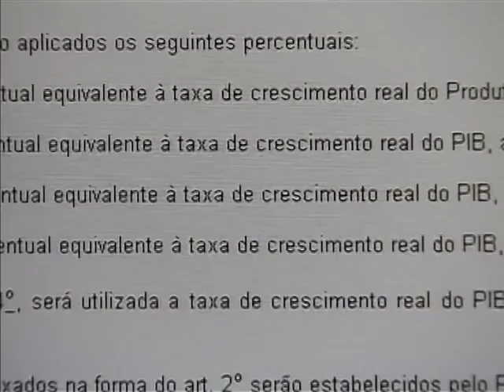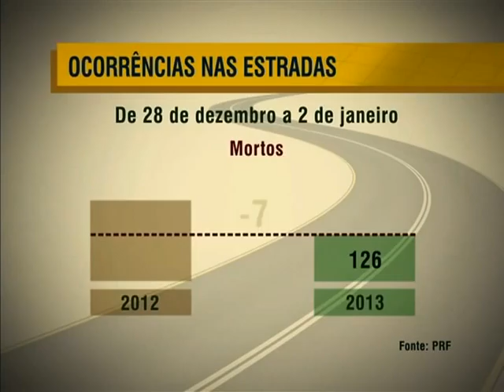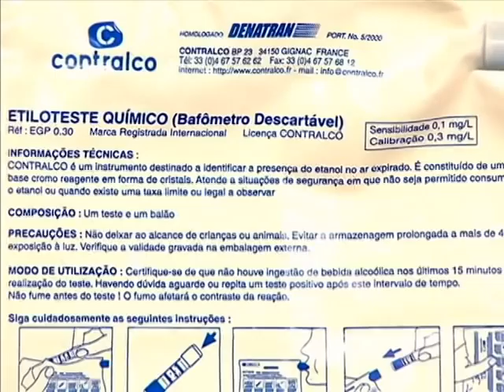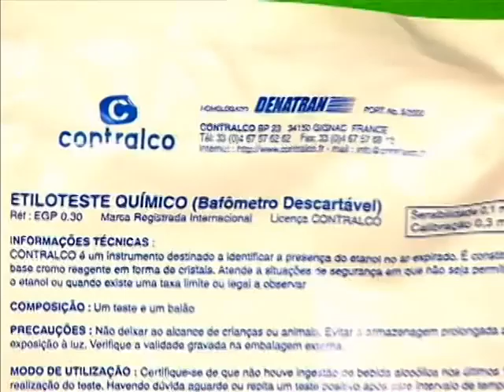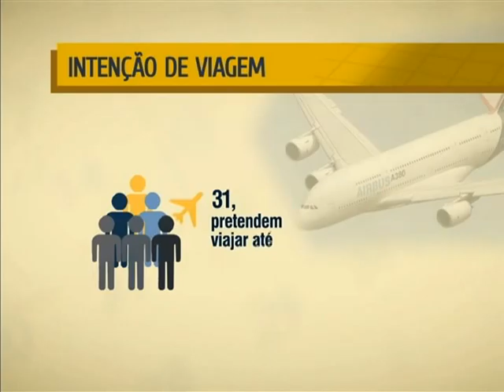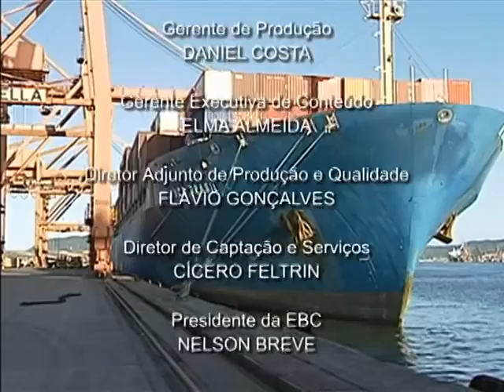NOTÍCIAS DA SEMANA - 5 de janeiro